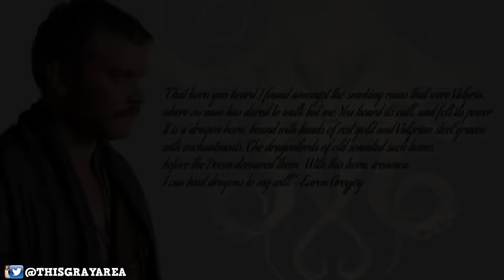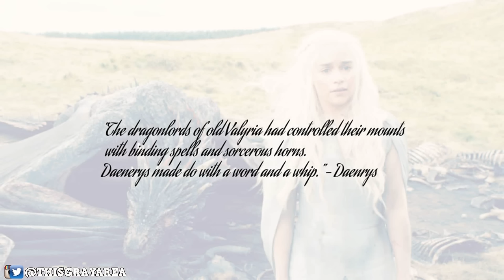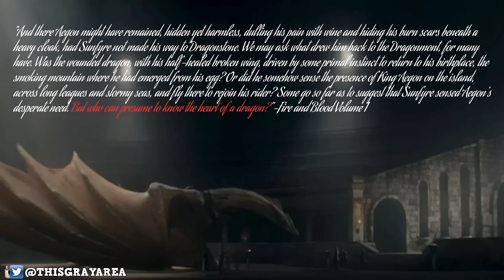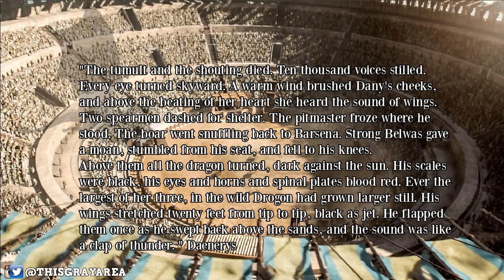How do the Targaryen's control their dragons ? | House of the Dragon | Dragon Bonds Explained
House of the Dragon has shown us a lot more then we previously knew about Dragons. One of the Higher mysteries of Dragons is how do the Targaryen's control dragons , if they control them at all. In this video I will go thru all of the clues to uncover the secret of dragon bonds. In House of the Dragon it looks like the dragon and the dragon rider are one and it seems to be this way in the ASOIAF books as well. In the Higher Mysteries series we will go thru Dreams, Secrets, Prophecies and thousands of years of ancient lore to try to decipher the Truth about dragons.